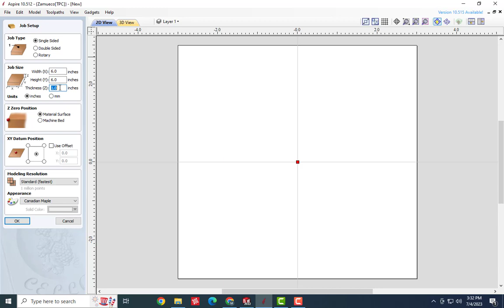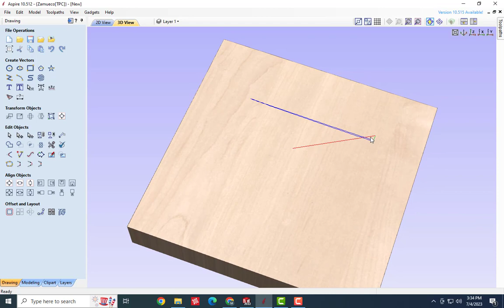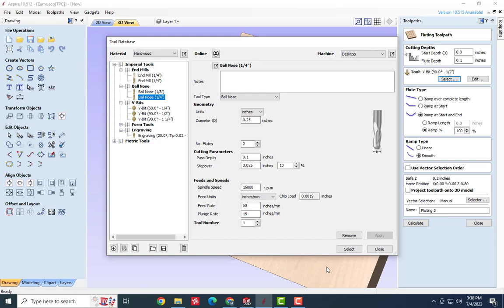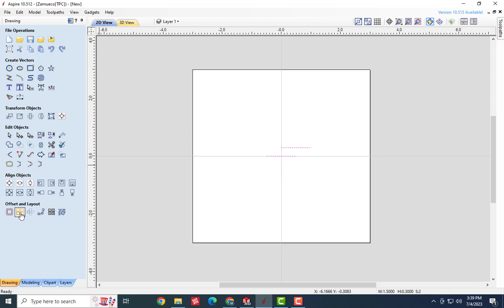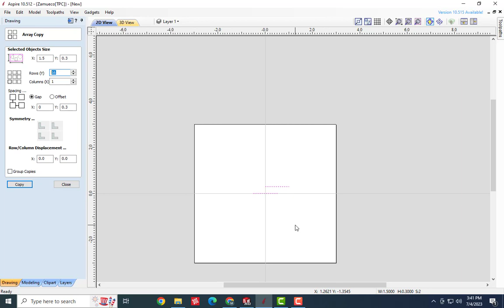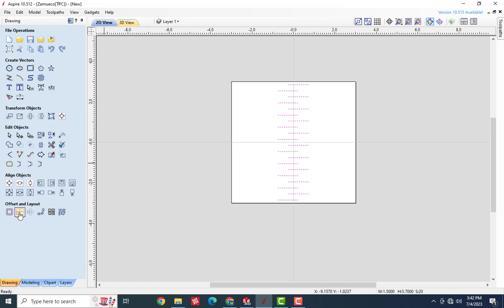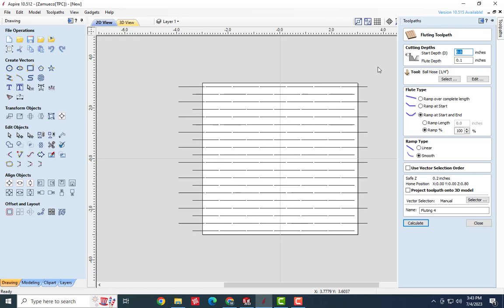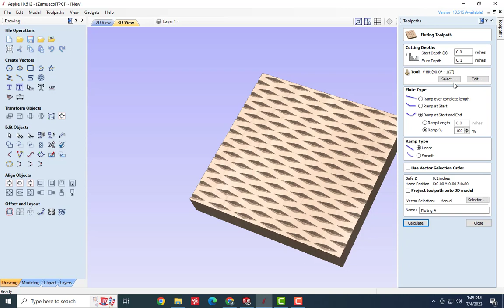Aspire 10.5 Fluting Toolpath PART 17 Hindi Urdu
Aspire 10.5 Fluting Toolpath PART 17 CNC manufacturer  in Pakistan
wood router .plasma cutting machine/Fiber laser machine/5axis /4 axis